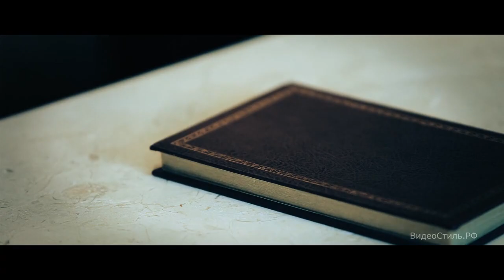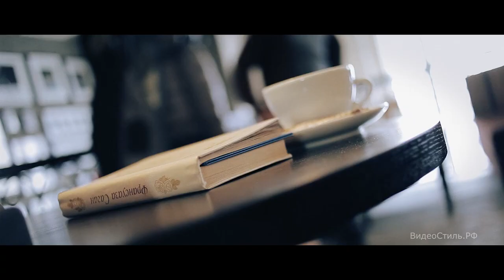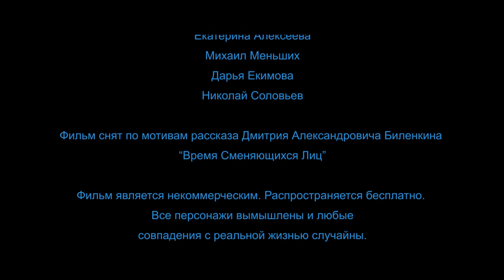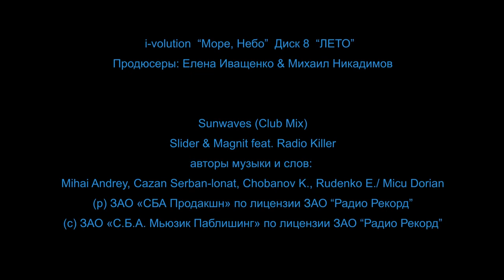Время Сменяющихся Лиц time of changing faces short film with english subtitles†